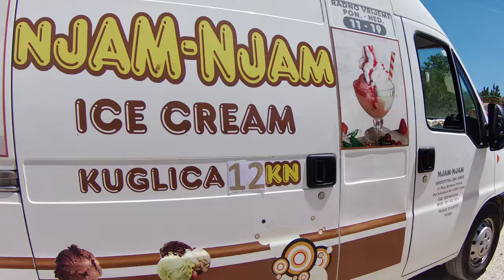Der Grüne Trimaran Der Film - Teil 2: zur Insel VRGADA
Urlaub 2022 in Kroatien:
An unserem zweiten Segeltag fuhren wir mit unserem grünen Trimaran, ein umgebautes Schlauchkajak (Gumotex Solar), vom Camp Oaza Lučica zur 5km(Luftlinie) entfernten Insel Vrgada um uns dort das Städtchen Vrgada anzusehen. Kajaksailing at it's finest!